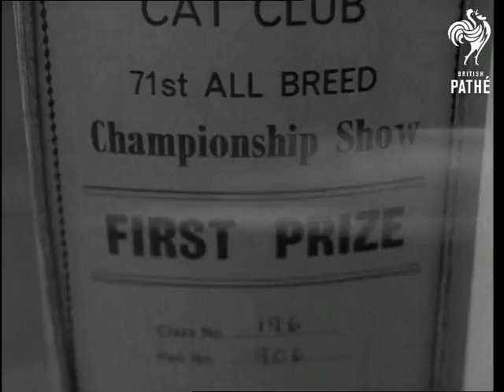The Cat Show (1967)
Olympia, London.

GV. Interior of London's Olympia during the Cat Show showing large crowds and rows of cages. MS. & CU. A Siamese champion cat being judged. MS. Table full of trophies. MS. A long white hair cats being judged. Crowd looking on. CU. Litter of Siamese kitten.  More shots of the crowd and the cats on show. Persian cat receiving prize.

(Orig.Neg.)

 FILM ID:3225.18